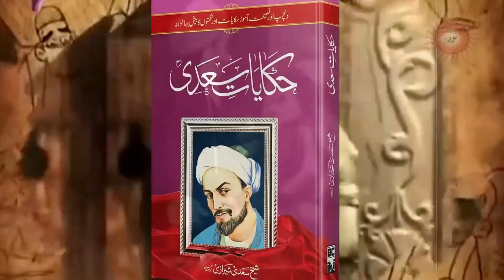حکایات سعدیؒ ۔ پارٹ 3 II Hikayat e Saadi Part 3 II شاعر چوروں کی بستی میں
شیخ سعدی رحمۃ اللہ علیہ نے پوری دنیا میں گھوم پھر کر جو  حکایات لکھی ہیں وہ انتہائی دلچسپ،سبق آموز اورمشہور ہیں۔  پہلی مرتبہ اردو زبان میں یہ حکایات اپنے ناظرین کے لئے  پیش کرنے کا سلسلہ شروع کر رہےہیں۔
پروڈیوسر: شبیر احمد شگری
پیشکش: نور پروڈکشن پاکستان

حکایت؛
شاعر چوروں کی بستی میں
بیان کیا جاتا ہے، ایک شاعر انعام و کرام حاصل کرنے کی توقع لے کر چوروں کے سردار کے پاس گیا۔ اس نے شاعر کا قصیدہ سن کر حکم دیا کہ اس کے کپڑے اتار لو اور بستی سے باہر نکال دو چنانچہ چوروں نے ایسا ہی کیا۔
ننگ دھڑنگ شاعر مکان سے باہر نکلا تو گلی کے کتے بھونکتے ہوئی اس کی طرف لپکے۔ اس نے انھیں ڈرانے کے لیے پتھر اٹھانا چاہا، لیکن برف باری سے پتھر جمے ہوئے تھے۔ یہ حالت دیکھ کر شاعر چلا یا، یہ کیسے ظالموں کی بستی ہے کہ انھوں نے کتوں کو کھول رکھا ہے اور پتھروں کو باندھ دیا ہے۔ ؎
چوروں کا سردار کھڑکی سے یہ ماجرا دیکھ رہا تھا۔ اس نے شاعر کی یہ بات سنی تو کہا، مجھ سے کچھ مانگ شاعر نے کہا، میرے لیے یہی مہربانی کافی ہے کہ تو میرے کپڑے لوٹا دے۔
انسان کو انساں سے بھلائی کی ہے امید
 گریہ نہیں ممکن تو نہ پہنچا مجھے آزار